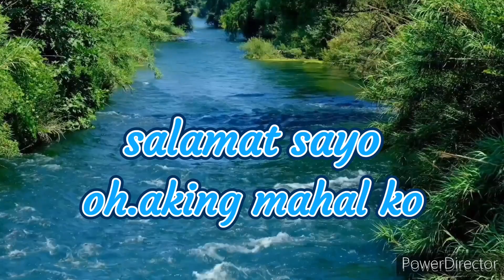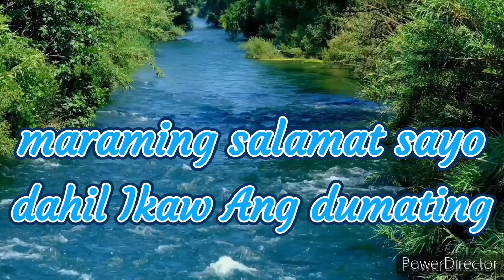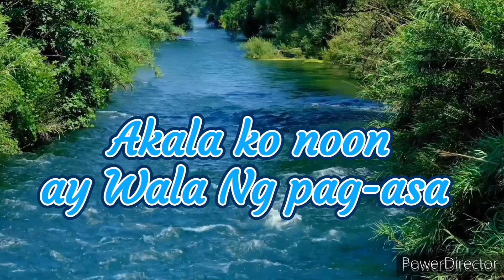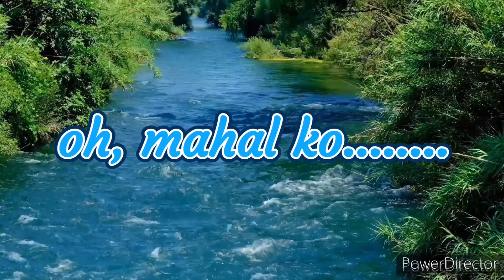Salamat mahal-by Bern marzanw/lyrics(music vedio)